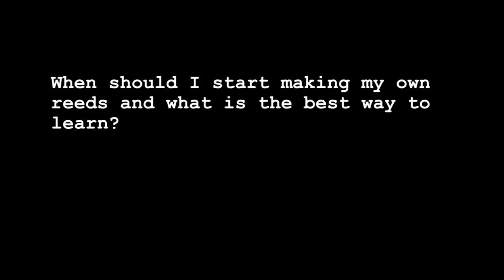MN Varsity Master Class Series - Making Your Own Reeds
Minnesota Varsity, Classical Minnesota Public Radio's search for the most talented Minnesota High School musicians, sat down with members of the Saint Paul Chamber Orchestra to ask them questions from students about performance, instruments, and the life of a professional musician.

Bio: Charles Ullery has been principal bassoonist of the SPCO since 1975. Prior to that, he was a member of the San Francisco Symphony and the Sixth Army Band at the Presidio in San Francisco. Many composers have written works for him, including Michael Daugherty, Daniel Sturm, Russell Platt, Jay Reise, William Wallace, Erika Foin, Akmal Parwez and Daniel S. Godfrey. Ullery has appeared at the Sarasota Music Festival, the Utah Festival, the Rockport Festival, the Aspen Music Festival, the Carnegie Hall Festival, with the SPCO as soloist, and from 1976 as a principal bassoonist of the Grand Teton Music Festival Orchestra in Jackson, Wyoming. He spent the 1987-88 season as a faculty member at Oberlin College, the 2008-09 season as a visiting lecturer at Indiana University, and he is proud to be an affiliate faculty member at the University of Minnesota. Ullery graduated with honors in mathematics from the University of Arizona at age 19 and started graduate work in math at UCLA before entering the Army. The wonderful bassoon teaching of Norman Herzberg, Wendal Jones, and Gordon Solie made possible his crossover into classical music. His greatest pleasures include talking with his daughter, a math graduate student at the University of Michigan, spending time with his son, a Minnesota Orchestra violist, walking and biking with his wife, Elsa Nilsson, reading revisionist American history, and playing way too much online chess.